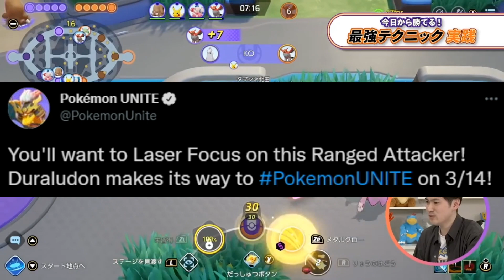DURALUDON Gameplay + Moves + Release date | Pokemon Unite tamil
Unite Squad
Pokemon Unite Id: NMYHPT5

✔Gpay : sunildevchess@oksbi

🖥️ PC Specs
• GPU - Colorful geforce rtx 3060 ti nb-v 8gb gddr6
• RAM - 2x8 Ripjaws 3600mhz
• HDD - Toshiba 2 Tb
• SSD - Kingston 1 Tb
• MoB - Gigabyte aorus B550m Pro-P
• Mouse - HP M270 Gaming Mouse
• Keyboard - CosmicByte
• Headphone - RedGear
• Cabinet - CoolerMaster NR600
• Power supply - GIGABYTE P750GM 80 Plus Gold FM